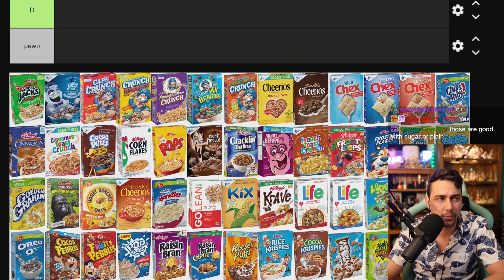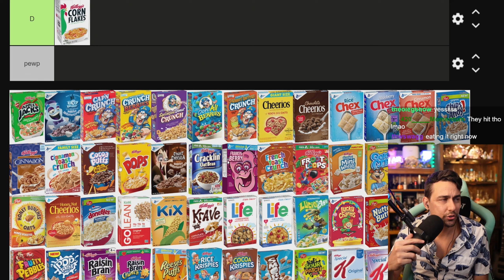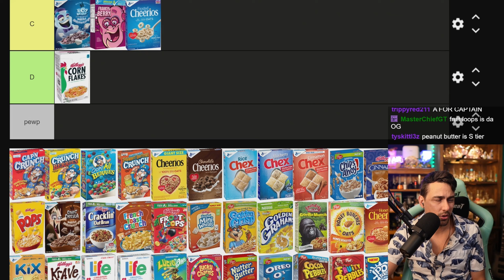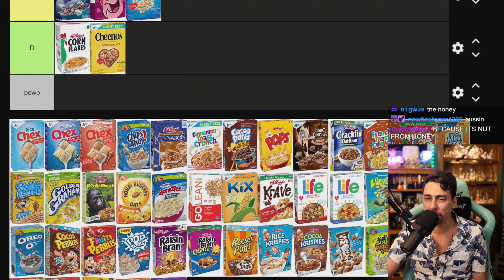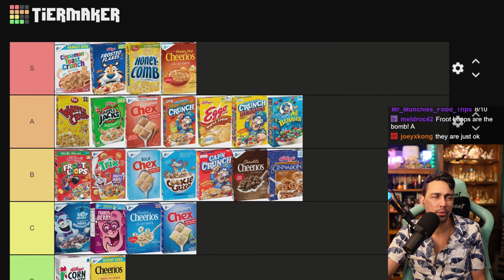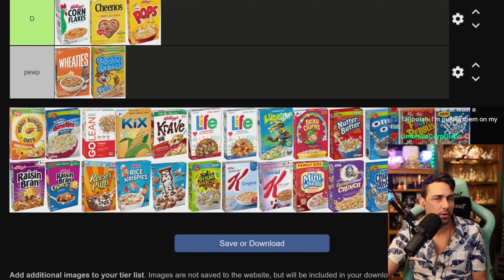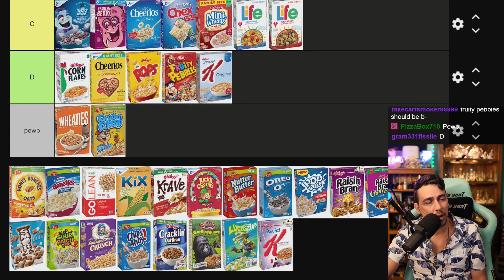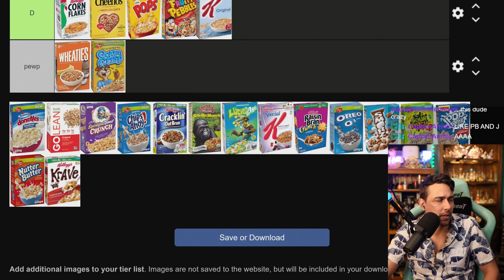Best Cereals According to a STONER.....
►Watch Live◄